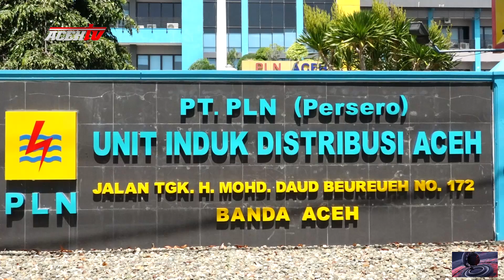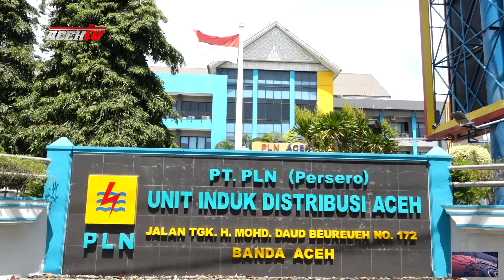PLN UID ACEH SIAP MENDUKUNG PELAKSANAAN PON XXI ACEH - SUMUT